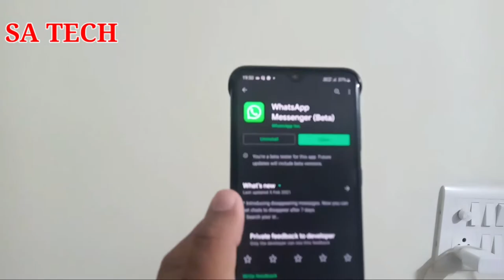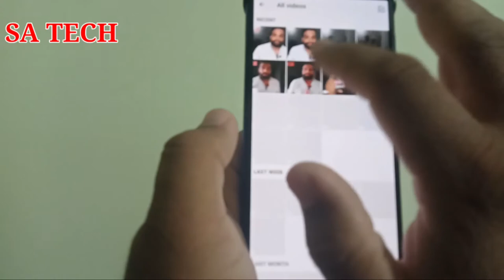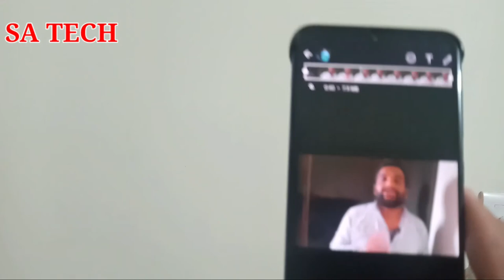WhatsApp New Feature Mute Video Option,WhatsApp New Latest Update 2021,WhatsApp New Feature 2021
In this video i describe about WhatsApp New Feature Mute Video Option